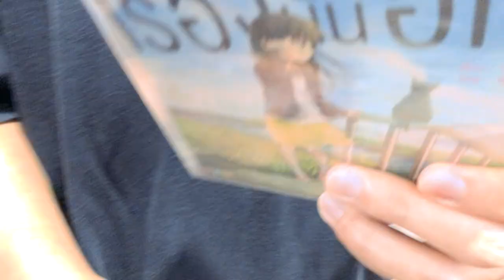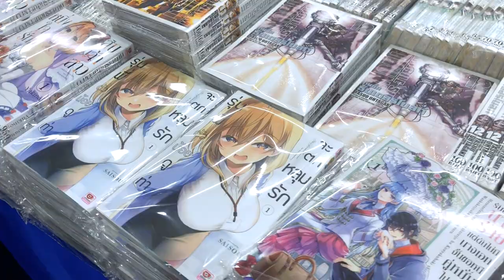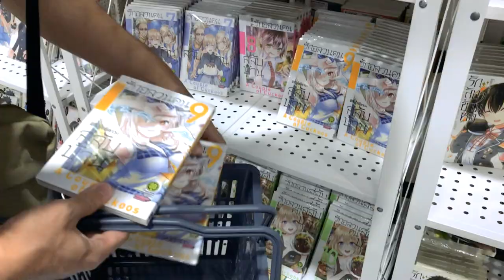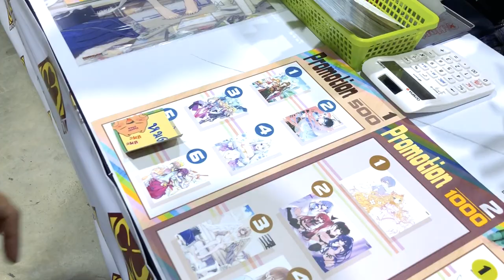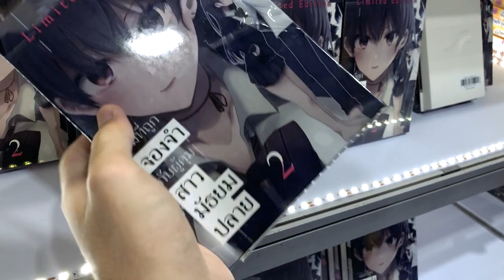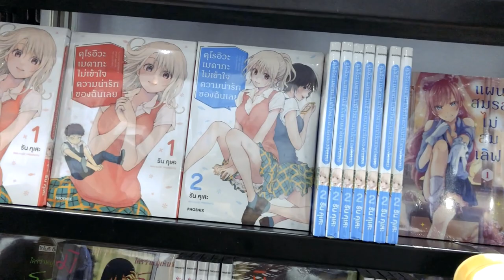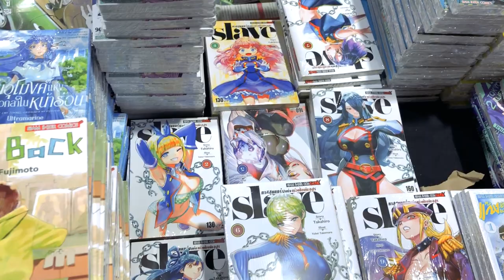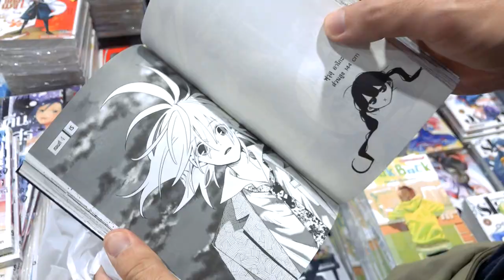Vlog#7 เดินซื้อมังงะกับเพื่อนที่เพิ่งเข้าวงการ งานนี้ล้มละลาย~ @งานหนังสือศูนย์สิริกิติ์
คลิปนี้เป็นคลิปชิวๆนะทุกคนน ซึ่งวันนี้เพื่อนผมที่มันเพิ่งเข้าวงการ อยากจะมาเดินซื้อมังงะ ผมก็เลยถือโอกาสนี้ถ่าย Vlog ไปเลยละกานน~ เราไปดูกันว่าวันนี้เพื่อนผมจะโดนเรื่องอะไรบ้างง..ไปดูกันเล้ยย~ (บอกเลยว่าล้มละลายย💸)